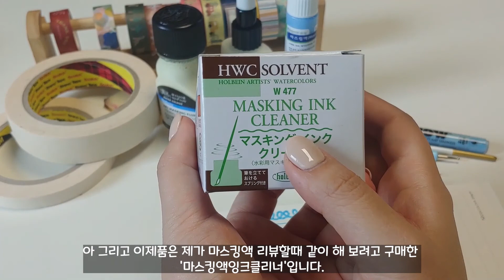[야매수채화Class 초급] 14강_'마스킹액'의 모든것! 마스킹액 차근차근 알려드려요❤ 마스킹액 구매전 꼭 보세요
🌹안녕하세요! 윤슬입니다! 오늘 제가 자막편집 실수가 있어서 인코딩을 다시 하느라 지각했어여! 죄송합니다😭
🌹오늘은 지난주에 말씀드린대로 마스킹액에 대한 내용을 다루어 보았습니다
마스킹액 중에 가장 보편적인 형태의 4가지 제품을 살펴보았어요!
수채화 보조제 중에서 꼭 필요한 한개만 고르라고 하면 저는 마스킹액이라고 생각해요 : ) 그만큼 편하게 해주는 재료이기 때문에 구매하시는 걸 추천드려요❤
🌹그리고 영상에서 말씀드리지 않는 부분이있는데, 마스킹액은 꼭 제거해주셔야 합니다!!!

🌹material
1. 펜타입 : 모로토우 마스킹액 (리필액도 따로 판매되고 있습니다)
2. 포인트팁타입 : 쉬민케 마스킹액 (파랑색)
3. 니들팁타입 : 시넬리에 뉴 마스킹액
4. 팟타입 : 윈저앤뉴튼 마스킹액
5. 붓비누 : 다빈치 (종이케이스)
6. 유리펜 : 검색창에 '유리펜'이라고 검색하였습니다. 저는 '펜을든오리' 사이트에서 구매하였습니다.
7. 조소용붓 : '네일용 실리콘붓'으로 검색하여 구매하였습니다.

🌹Upload
CLASS : 매주 목요일 밤 8시에 업로드 됩니다❤

🌹TimeLine
00:00 시작하기
00:54 오늘의목차
01:10 마스킹액이 뭐예요?
02:06 마스킹액의 형태,종류
02:27 첫번째. 펜타입
03:39 두번째. 포인트팁타입
05:20 세번째. 니들팁타입
07:43 네번째 . 팟타입
15:28 괜히샀다템
16:50 물감올리기
19:22 마스킹액제거하기
27:09 비교해보기
29:52 마스킹액사용해서 그림그리기
31:40 마무리